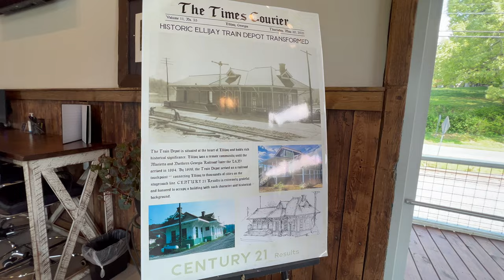Terry Swanson interviews Melinda Hadden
Terry Swanson interviews Melinda Hadden and her journey with Century 21 Results.  She has an interesting story.  Watch to find out how Century 21 Results was able to help her achieve her goals in Ellijay and the North GA mountains.

Are you looking for a new broker to call home?

Are you curious what makes our brokerage different?

Century 21 Results
2920 Ronald Reagan Blvd, Ste 113
Cumming, GA 30041